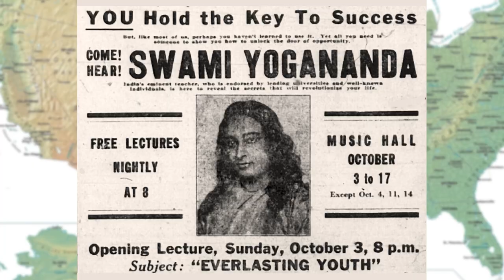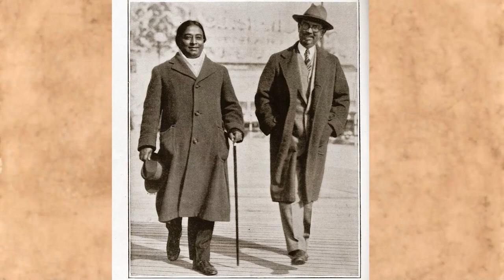Paramhansa Yogananda Birthday Program at Ananda Village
Watch this beautiful and inspiring evening program recorded in the Temple of Light at Ananda Village on January 5th 2022, with Nayaswami Jyotish and Nayaswami Devi (spiritual directors of Ananda).

Lyrics of the songs in the beginning:
1. Dark Eyes
This beautiful song by Swami Kriyananda is inspired by a poem by Paramhansa Yogananda, in which he describes a vision he had after his mother premature passing. In the vision, he saw those “lost two black eyes” in the form of the Divine Mother, and he realized that it’s the Cosmic Mother Herself who had been taking care of him in the form of his earthly mother.

I’ve known them forever:
They’ve haunted my slumber,
And called to me out of the deeps of space.
The love that they promise
Has helped me remember
Another time, a caring embrace.

Dark eyes in the morning,
Dark eyes in the evening,
Dark eyes in the starlight at end of day:
Dark eyes that speak silence,
They whisper, “Come find me:
You’ll never know true love, if you stay.”

Now I seek them in the wintertime,
Oh, I seek them in the spring:
Those two dark eyes draw my heart away
To where sun and moon sing!

I laugh now in the summertime,
When ripples on the river play.
I laugh, soaring with the meadowlarks.
Love has made my heart gay.

2. O Master (Dedicated to Paramhansa Yogananda)

O Master, may Thy joy fill our days.
O Master, may Thy wisdom guide our ways.
The time has come for us to see
That there’s but one reality
Upon the earth and high above:
The truth that all was made from love.

A love that calls to us to fly
Above the hills, above the sky,
Above the storms, above the pain:
A land where peace and laughter reign.

Guide all our hopes and all our dreams
Past every glow that only seems,
Into the light, the inner sun,
Into the truth that we’re all one.

Help us to find in every hour,
In every thought in every flower,
A joy that spans eternity,
The truth that makes us ever free.

The melody for one of the most beloved songs in the Ananda repertoire, "O Master", was not written by Swami Kriyananda but by a woman in the community named Mukti. She also wrote lyrics. The chorus is hers, but the verses Swami Kriyananda rewrote to be clearer and more poetic. When Mukti heard his version, she was delighted. ‘Yes!’ she said. ‘That is exactly what I was trying to say!’

3. God, God, God
The words of this song, Paramhansa Yogananda told us, were received by him during a lecture, from Saint Francis of Assisi. Melody by Swami Kriyananda

ABOUT PARAMHANSA YOGANANDA

Paramhansa Yogananda, born in 1893, was the first yoga master of India to take up permanent residence in the West. Yogananda arrived in America in 1920, and proceeded to travel throughout the United States on what he called his “spiritual campaigns.” Hundreds of thousands filled the largest halls in major American cities to see the yoga master from India. Yogananda continued to lecture and write up to his passing in 1952.

Paramhansa Yogananda’s initial impact on the western culture was truly impressive. But his lasting spiritual legacy has been even greater. His *Autobiography of a Yogi*, first published in 1946, helped launch a spiritual revolution in the West. Translated into more than a dozen languages, it remains a best-selling spiritual classic to this day. [Read free

Yogananda brought the path of Self-realization and universal spirituality for daily life. “Self-realization is the knowing in all parts of body, mind, and soul that you are now in possession of the kingdom of God; that you do not have to pray that it come to you; that God’s omnipresence is your omnipresence; and that all that you need to do is improve your knowing.
As the means of attaining this exalted spiritual state Yogananda initiated his followers into the ancient technique of Kriya Yoga, which he called the “jet-airplane route to God.”
The path of Kriya Yoga, which combines the practice of advanced yogic techniques with spirituality in daily life, can be learned